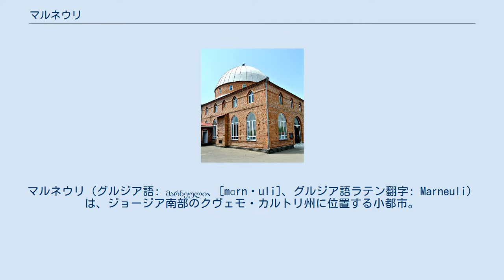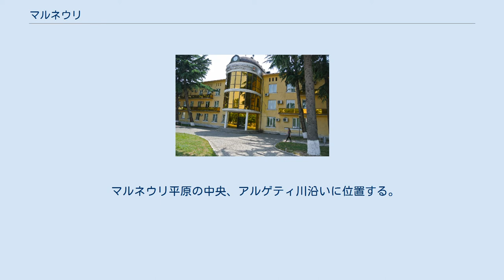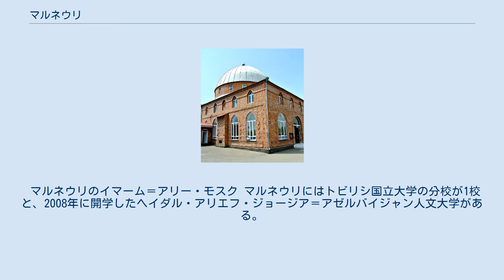マルネウリ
クヴェモ・カルトリ州の地理
マルネウリ（グルジア語: მარნეული、[mɑrnɛuli]、グルジア語ラテン翻字: Marneuli）は、ジョージア南部のクヴェモ・カルトリ州に位置する小都市。
マルネウリ地区の中心都市。
アゼルバイジャンおよびアルメニアと国境を接している。
 2014年の国勢調査による人口は20,211人であった。
 マルネウリは「ロムタゴラ＝マルネウリ」「エクレシ」「チャンダル＝サンダリ」「サルヴァニ」の村が統一したことにより成立した、大規模な集落である。
最も古い集落は、13基の文献で言及のあった「ロムタゴラ」であり、アルゲティ川の右岸に巨石の城郭を複数築いた。
主要な役割として機能する城があり、交通の要衝であった。
巨石時代の城郭・要塞や、初期の封建制度の教会の遺跡は、現在もマルネウリの地域に保存されている。
 17世紀になると、サファヴィー朝のアッバース1世が先住のジョージア人に代わり、ボルチャルのトルクメン族を入植させ、後に「ボルチャロ」と改名された。
1947年、集落の名称は、古来のジョージアでの呼称である「マルネウリ」に戻された。
なお1947年から1952年まではサルヴァンとも呼ばれ、この呼称はいくつかの文書・資料において現在も使用されている。
マルネウリの集落は、1964年に「市」に昇格した。
 今日のマルネウリには、ジョージアの空軍基地が置かれている。
2008年8月8日、南オセチア紛争にて爆撃を受け、報道によると死者4人（いずれもジョージア人）、負傷者5人を出した。
 マルネウリ平原の中央、アルゲティ川沿いに位置する。
気候は温暖であり、夏は暑く、冬はやや寒い。
年平均気温は12℃であり、1月の平均気温は0℃、7月の平均気温は23.9℃である。
最低気温記録は−25℃、最高気温記録は40℃。
年間降水量は500mmである。
 マルネウリのイマーム＝アリー・モスク マルネウリにはトビリシ国立大学の分校が1校と、2008年に開学したヘイダル・アリエフ・ジョージア＝アゼルバイジャン人文大学がある。